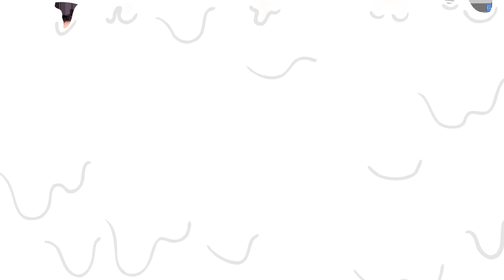Natasha Panda vs Papile no ROBLOX *Valendo 1.000.000 Robux*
🐼 EU DESAFIEI A PAPILE a ME VENCER no ROBLOX!

NatashaPanda😊